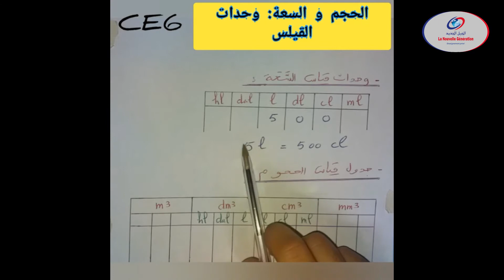الحجم والسيعة وحدات القياس السادس ابتدائي